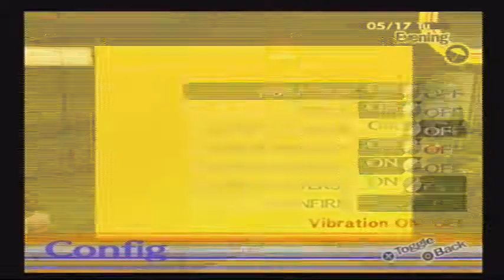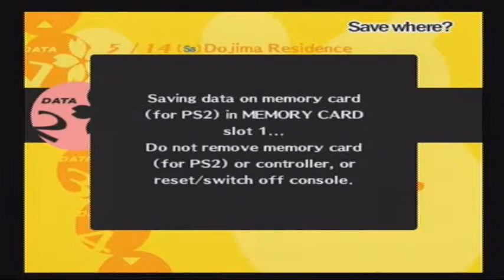Let's Play - Persona 4 - Part 13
We form a social link with Yukiko! Meanwhile, hijiinks with Chie, Yosuke, and Kanji!